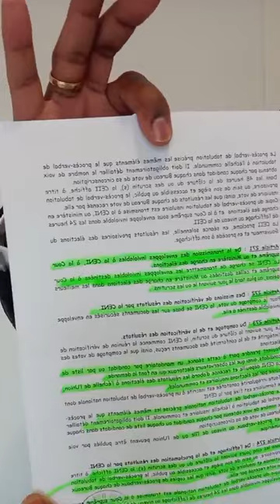Emission special avec mr kays soilihi bien determiner CRISE electoral aux comores